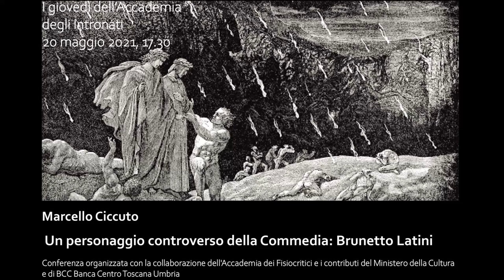Un personaggio controverso della Commedia: Brunetto Latini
Conferenza di Marcello Ciccuto, quarto incontro del ciclo di conferenze dedicate a Dante Alighieri nel settimo centenario della morte, 20 maggio 2021